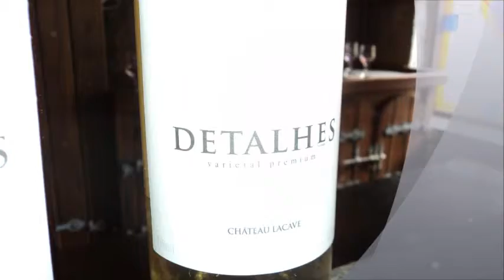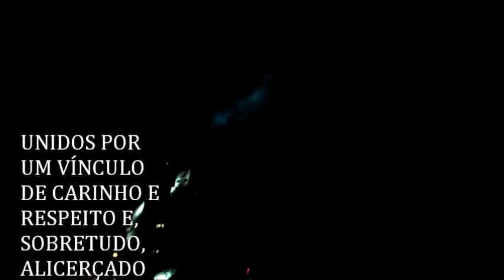Pioneiros - Vem Comigo